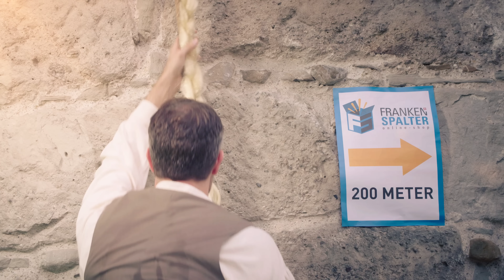Frankenspalter - Wo Märchen wahr werden - Rapunzel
Wenn es mal nicht so kommt, wie man sich das gewünscht hat, muss man sich selber weiterhelfen. So erging es leider auch unserem Rapunzel... aber seht selbst.